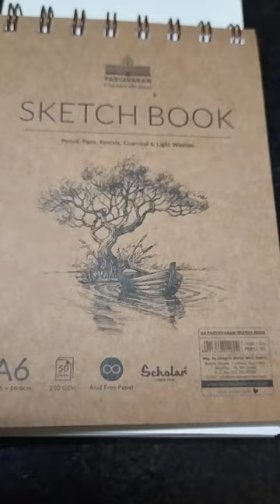strawberry oil pastel picture